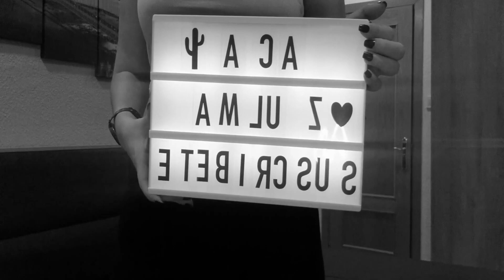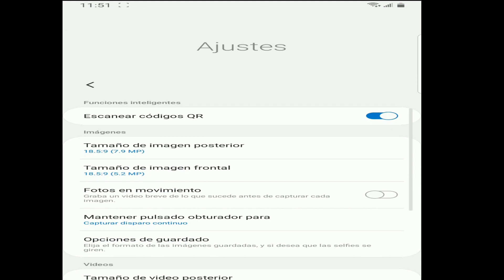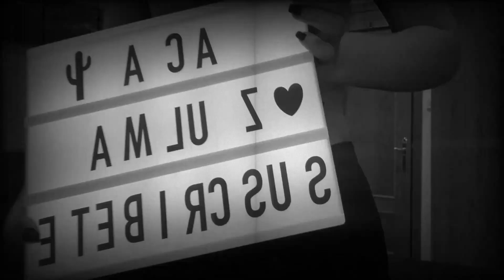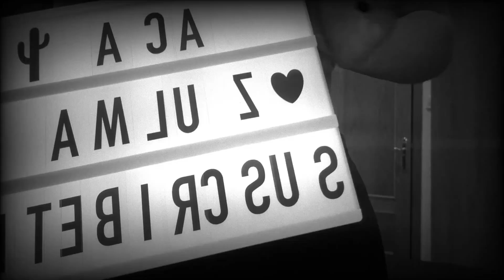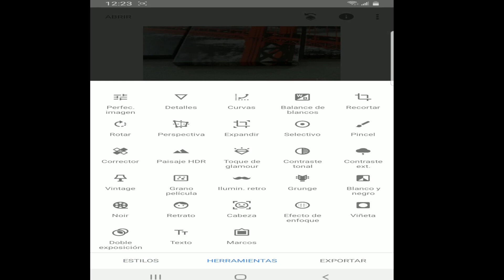COMO HACER QUE TU CELULAR no haga las FOTOS AL REVÉS/ ENDEREZAR TEXTO INVERTIDO 😣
holaaa todos 🥰
Hoy les quise dejar  la solución a este pequeño problema. Cada vez que tomemos una selfie ya no tengamos mas este efecto espejo, el cual es muy molesto.

Espero les guste y les sea de utilidad.